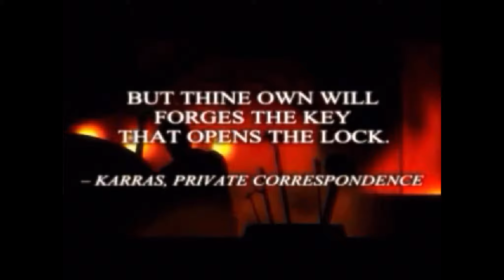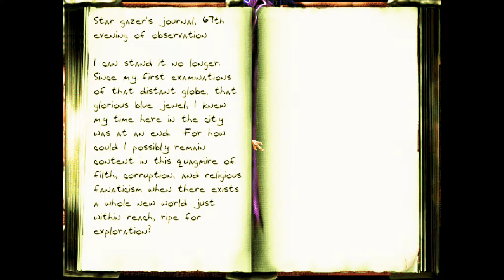Thief II The Metal Age Life Of The Party Part 1 AC-DC Style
Good start I think.